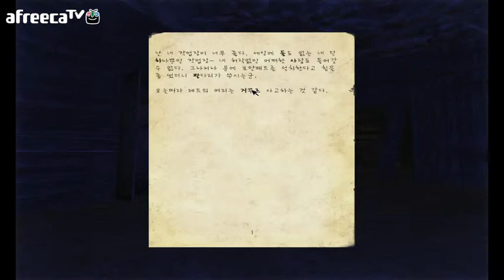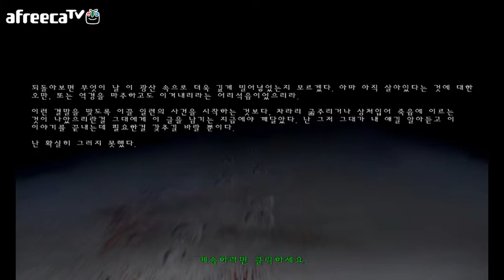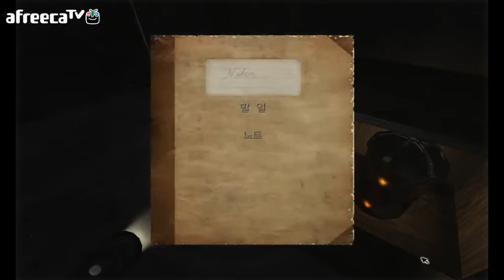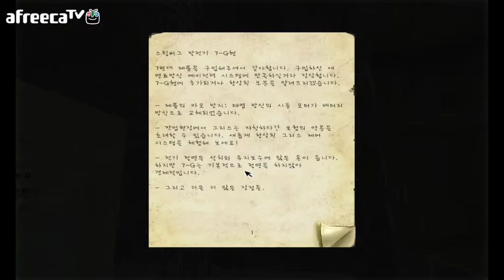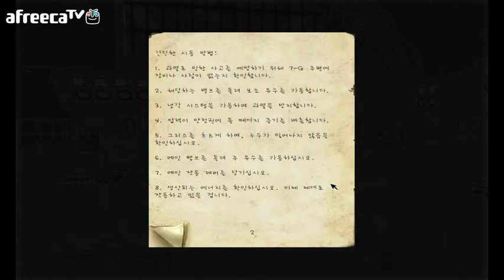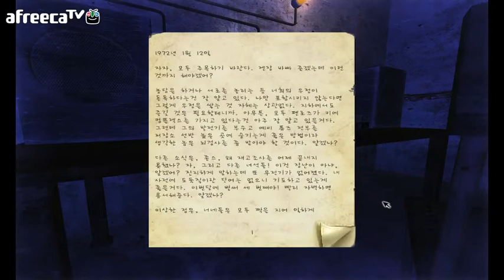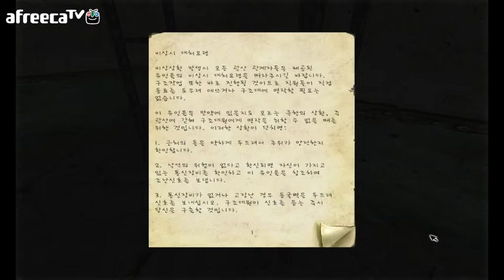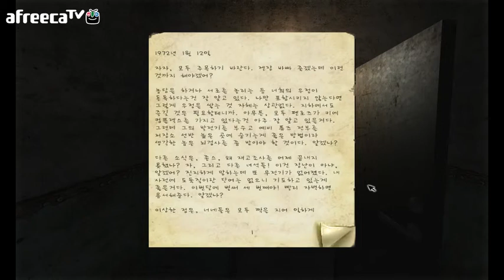검은네로]패넘브라 -실질적퍼즐&공포- [2]